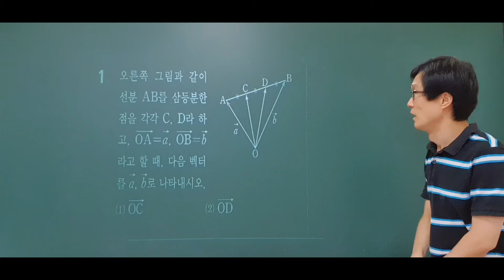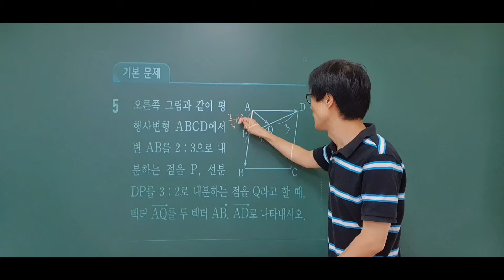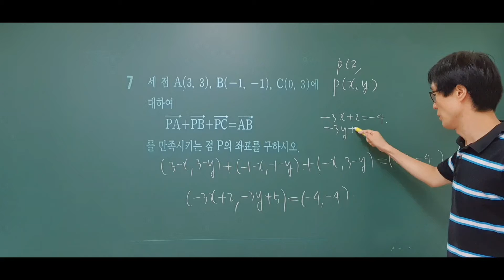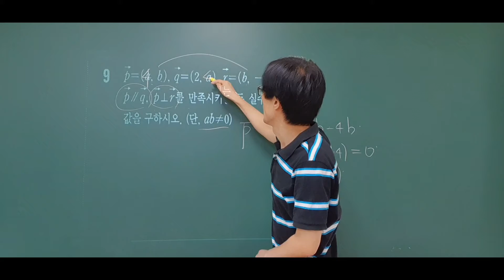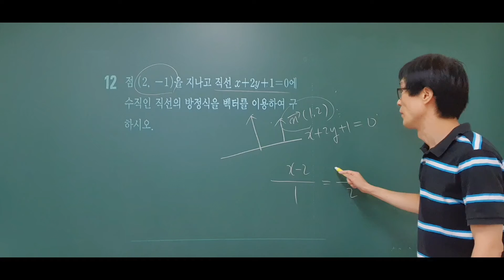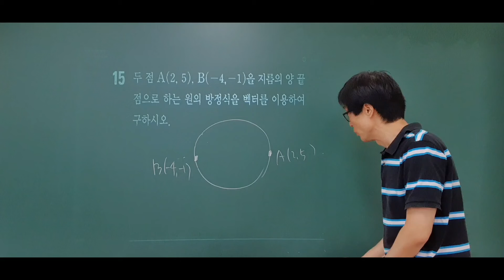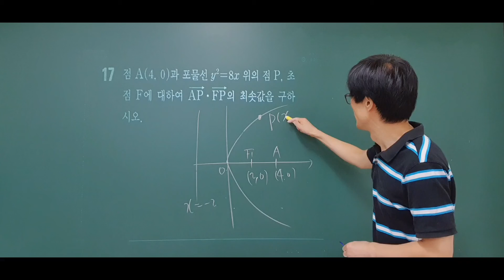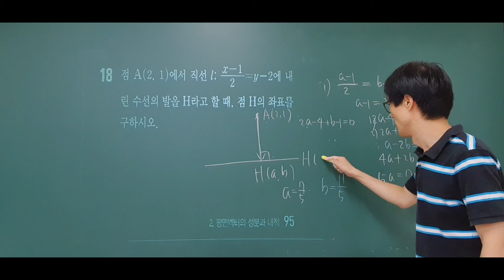비상교과서 기하 중단원 대단원 익힘책 문제풀이 2.평면벡터 2.벡터의 성분과 내적 중단원 학습점검(p93~95) 기하비상,비상교육기하,기하비상교과서,바이블기하,기하바이블,내신대비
비상교과서 기하 중단원 대단원 익힘책 문제풀이 2.평면벡터 2.벡터의 성분과 내적 중단원 학습점검(p93~95) 비상기하, 기하비상,비상교육기하,기하비상교과서,바이블기하,기하바이블,내신대비